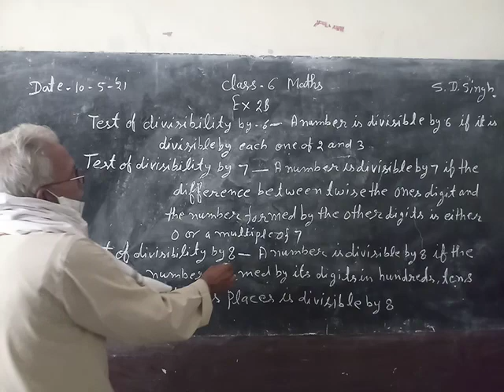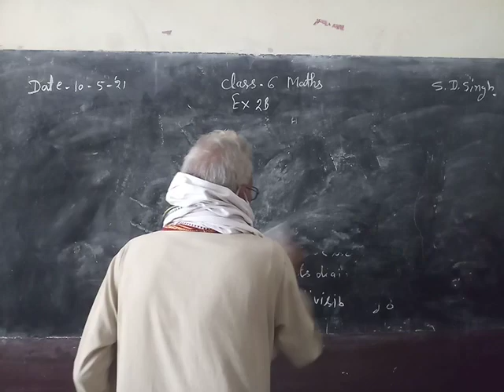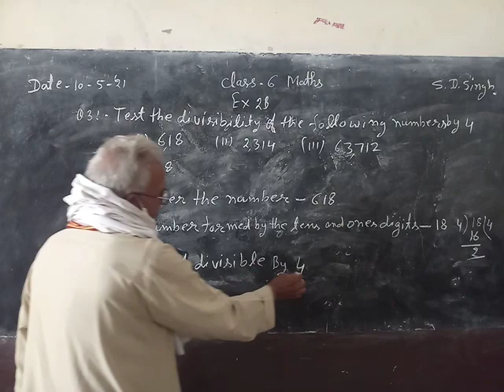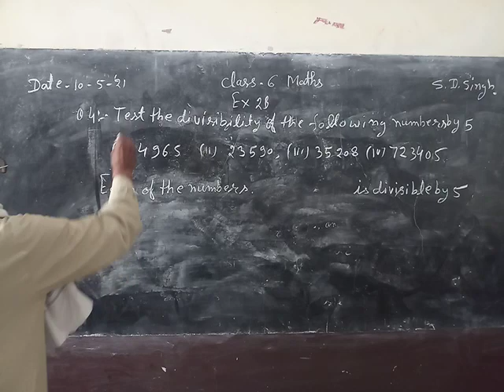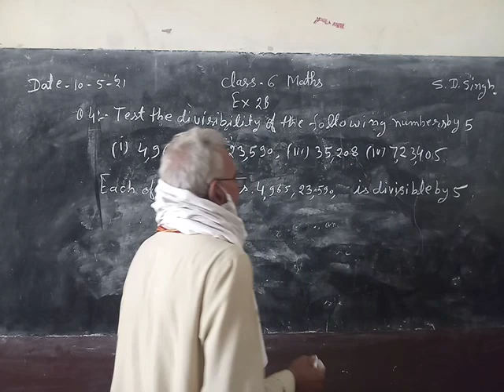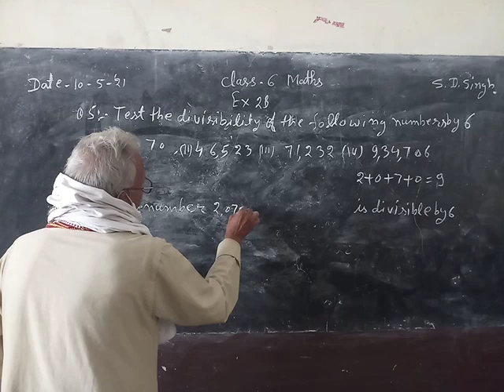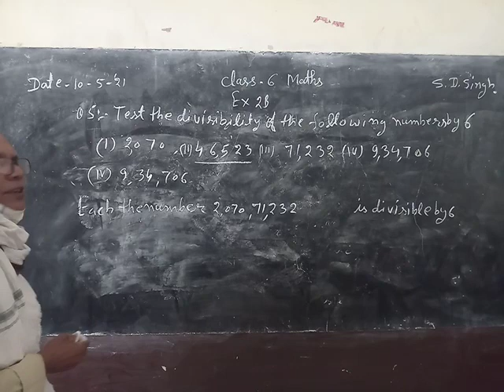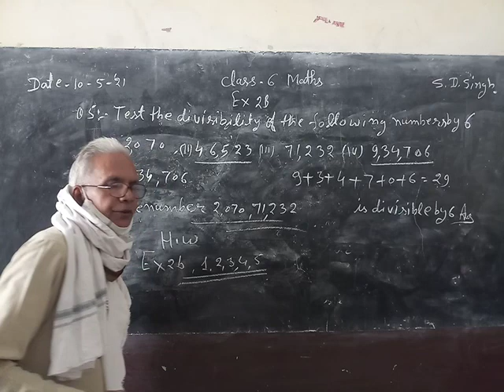Class 6 Math Exercise 2 B Part 2